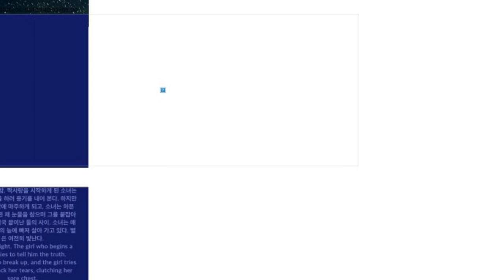What HAPPENED to PURPLEBECK?